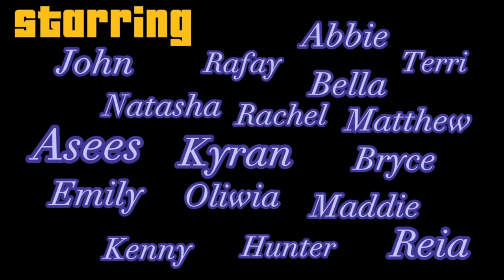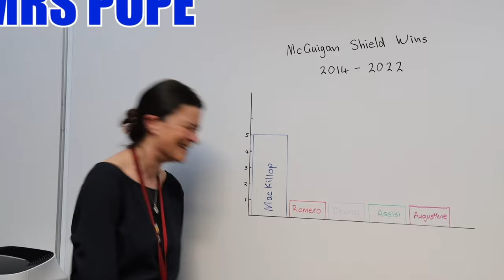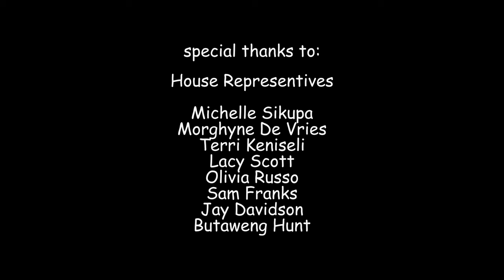St Peter's Class of 2023 Year 12 Video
slay
soz quality bad